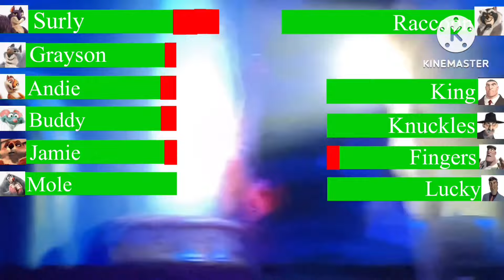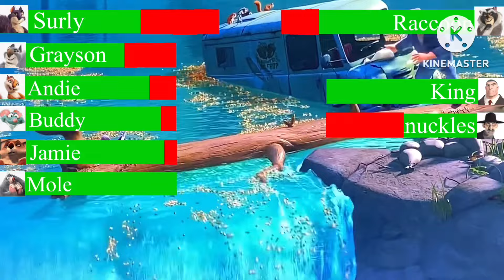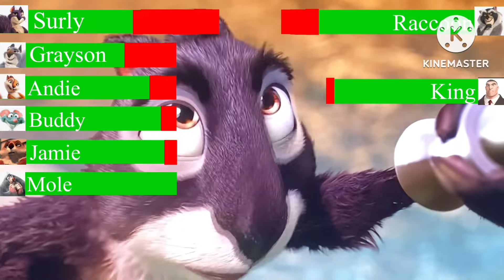The Nut job movie van chase with Healthbars (stop clip video)